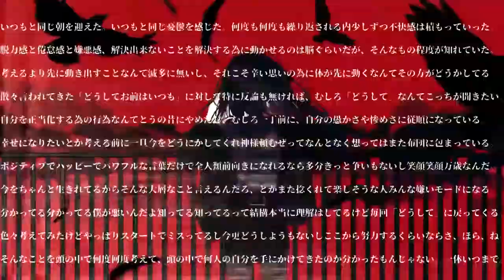[Kamui Gakupo] Last Resort ラストリゾート [VOCALOID5 COVER]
Original : Ayase
VSQ : CheezItsAreYummy
VOCAL : Gackpoid V4 Whisper, Power